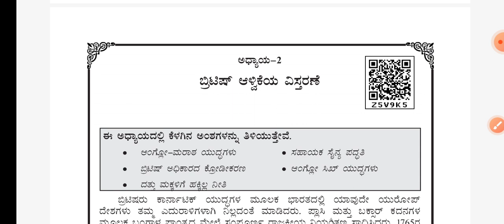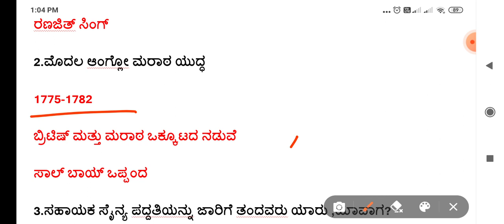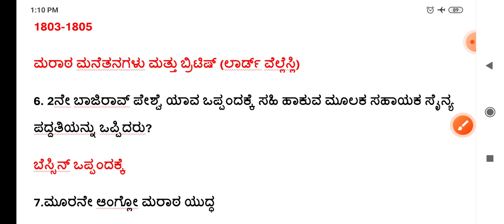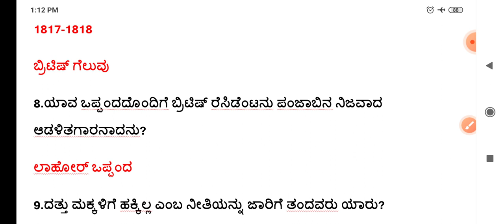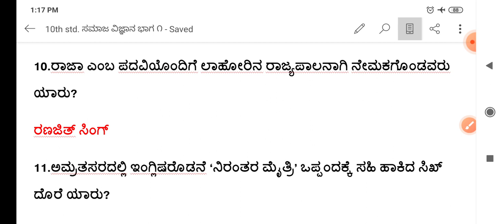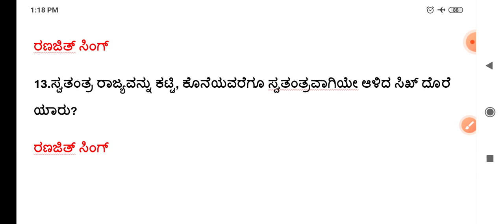10ನೇ ತರಗತಿ ಸಮಾಜವಿಜ್ಞಾನ ಪರಿಷ್ಕೃತಪಠ್ಯ ಪುಸ್ತಕ ಆಧಾರಿತ ಅಧ್ಯಾಯ೨ ಬ್ರಿಟಿಷ್ ಆಳ್ವಿಕೆಯ ವಿಸ್ತರಣೆ.ಆಂಗ್ಲೋಮರಾಠಯುದ್ಧ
10ನೇ ತರಗತಿ ಸಮಾಜವಿಜ್ಞಾನ ಪರಿಷ್ಕೃತಪಠ್ಯ ಪುಸ್ತಕ ಆಧಾರಿತ ಅಧ್ಯಾಯ೨ ಬ್ರಿಟಿಷ್ ಆಳ್ವಿಕೆಯ ವಿಸ್ತರಣೆ.ಆಂಗ್ಲೋಮರಾಠಯುದ್ಧ
ಸಹಾಯಕ ಸೈನ್ಯ ಪದ್ದತಿ
ದತ್ತು ಮಕ್ಕಳಿಗೆ ಹಕ್ಕಿಲ್ಲ ಎಂಬ ನೀತಿ